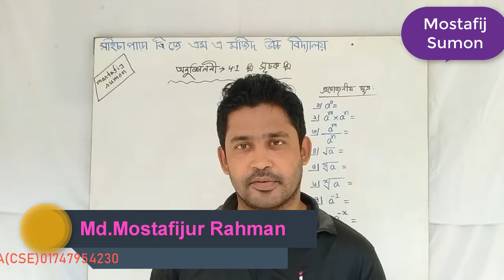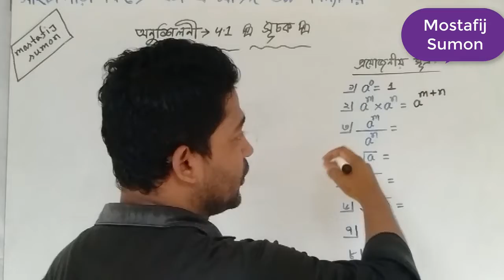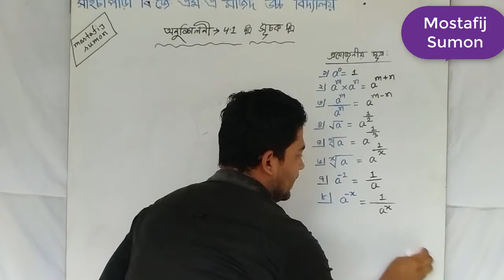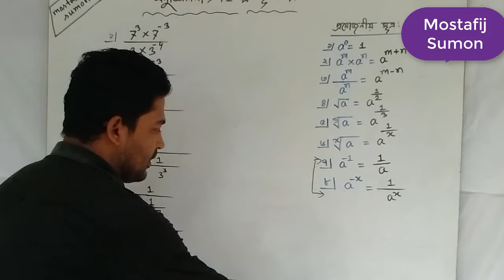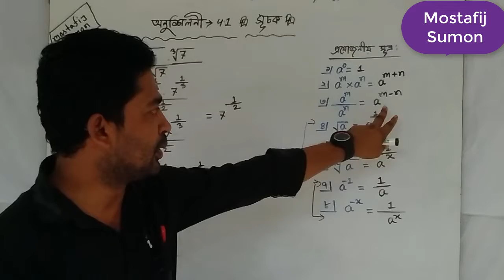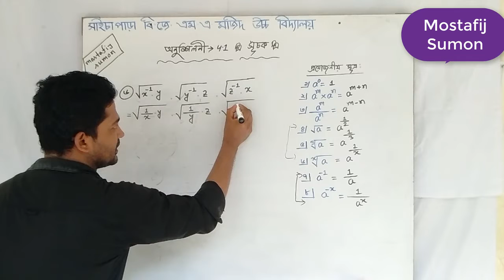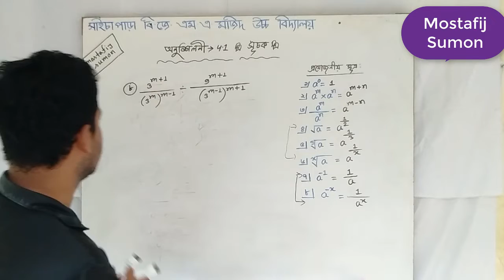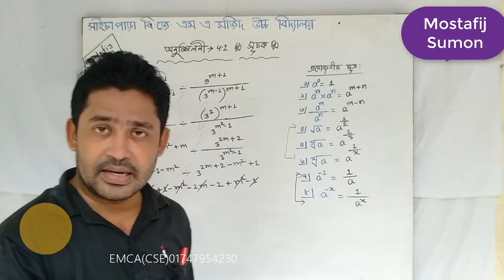SSC MATH CHAPTER 4 1 (POWER)